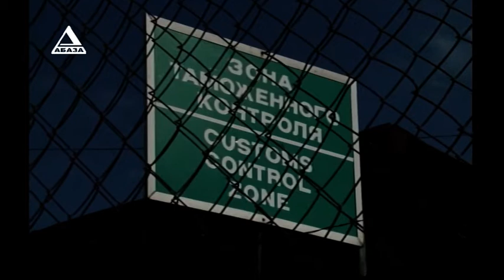"ВРЕМЯ НОВОСТЕЙ" от 20.07.2018